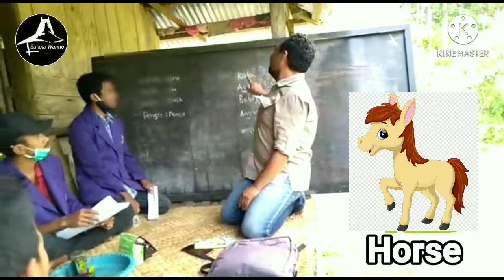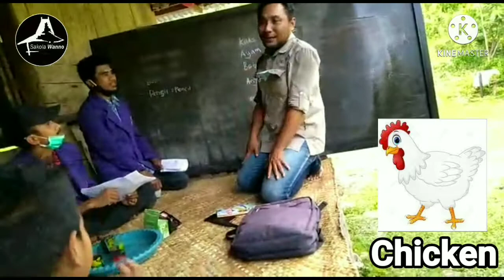SAKOLA WANNO Kristopel Bili (Februari 2021)